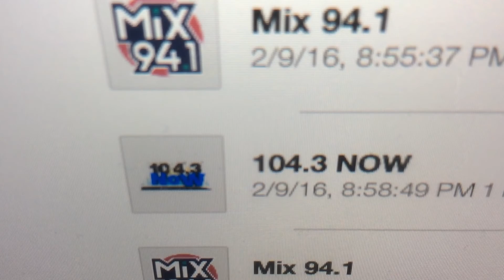KFRH: "104.3 NOW FM" North Las Vegas, NV 9pm TOTH ID--02/09/16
This is the TOTH ID for KFRH-FM in Las Vegas, Nevada.